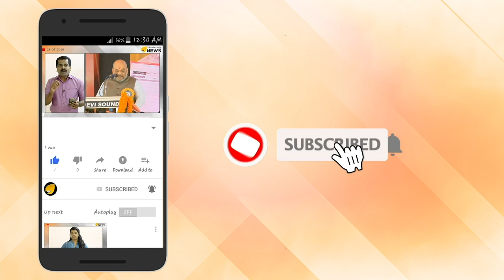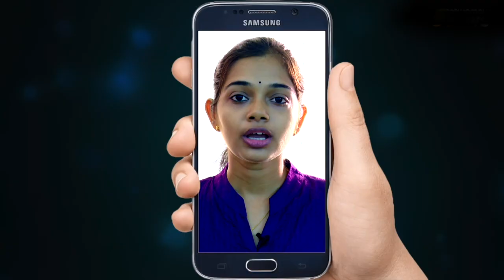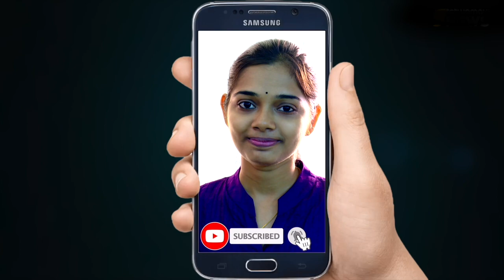ബിനോയ് അമ്മ കരഞ്ഞ് കാലുപിടിച്ചു. യുവതി പുറംകാല് കൊണ്ട് ചവിട്ടി മെതിച്ചു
ബിനോയ് അമ്മ കരഞ്ഞ് കാലുപിടിച്ചു. യുവതി പുറംകാല് കൊണ്ട് ചവിട്ടി മെതിച്ചു. വിനോദിനിയുടെ ഇടനെഞ്ച് പിടഞ്ഞു. പരാതിക്കാരിയുടെ ചോദ്യങ്ങളിൽ തരിച്ചിരുന്നു